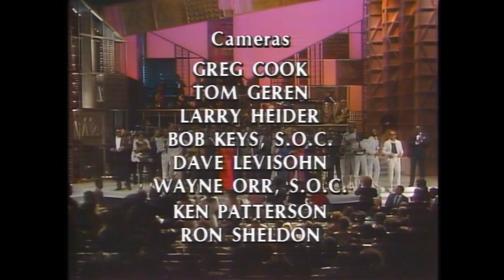Motown 25: Yesterday, Today, Forever Movie 2